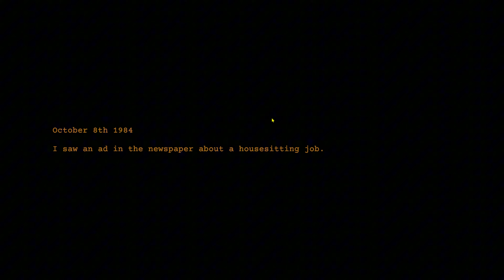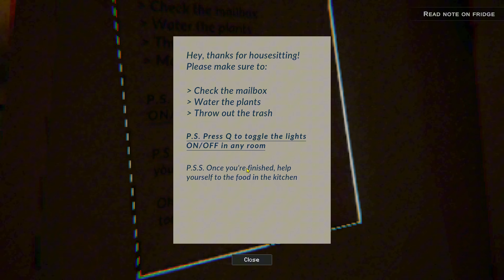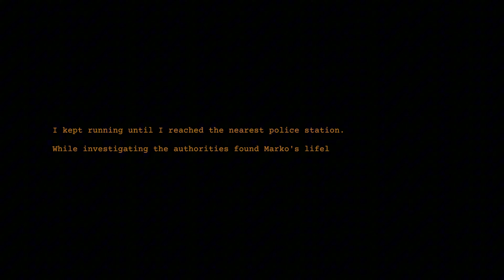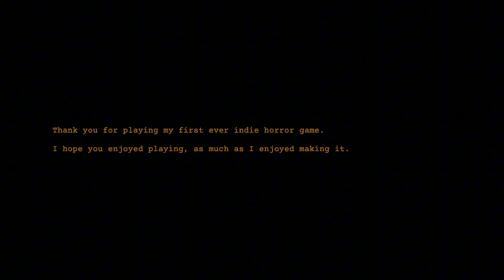Don't let The Light's Go Out | Clap Clap | Full Game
If you like the piano background soundtrack go check out @sooktube